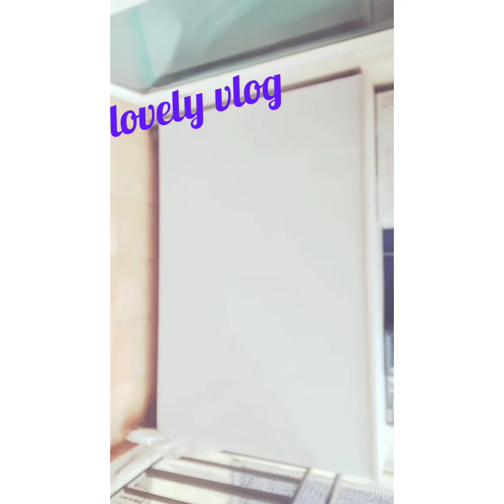Home stoarge ideas , Flats storage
Home decor, storage ideas